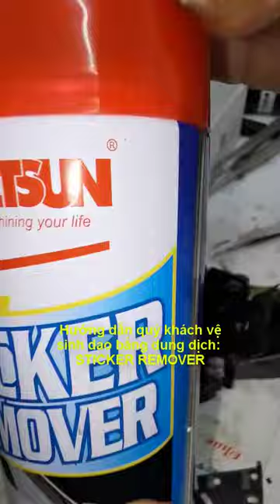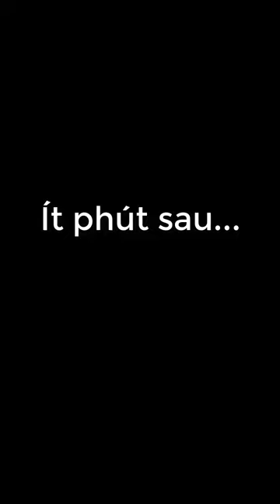Hướng dẫn chi tiết THÁO MÁY ZCUT-8 FUMA và KHẮC PHỤC LỖI DAO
00:20 Hướng dẫn tháo máy ZCUT-8
23:00 Hướng dẫn thay miếng trượt dao
37:00 Hướng dẫn vệ sinh lưỡi dao

Tư vấn nhanh: Add zalo Mr.Khang 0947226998